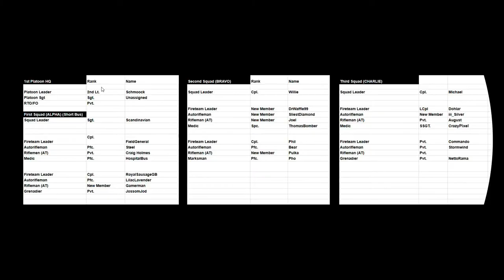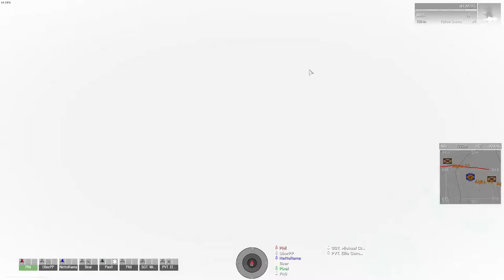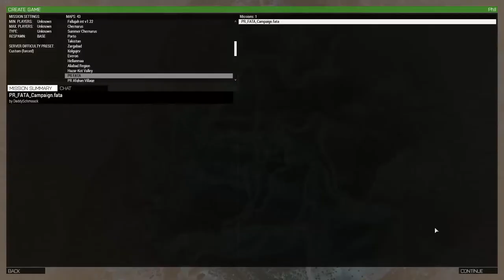[Arma 3] 1/5th in Afghanistan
Mostly long distance fighting, some walking and wounded soldiers!
Afghanistan simulator, as was pointed out by a player during the mission.

Weird colours in the video happened during recording (AMD's ReLive. )

For my PC specs, check out the channel description!